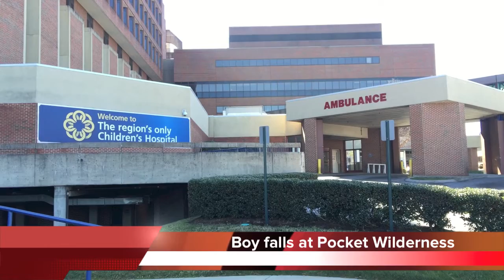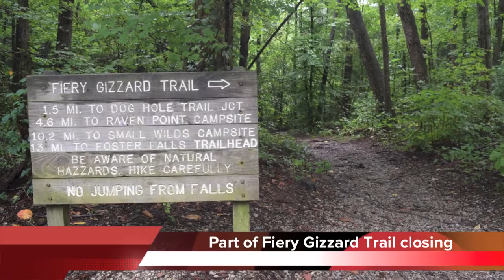Chattanooga News - August 24, 2015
A 14-year-old boy was shot four times in Chattanooga Sunday afternoon.

It happened around 5 p.m. in East Lake.

He was hit in the chest, thigh, and arm. Police say that when they arrived he was alert and walking around.

He was taken to the hospital and is expected to survive.

Police say they have no information on who may have shot him.
A woman says she was raped in the ER at SkyRidge Medical Center in Cleveland.

Stacey Cordell was taken there January 24th after deputies suspected she overdosed on medication.

Cordell believes a male hospital employee took advantage of her in her room while she was unconscious.

But police say there’s no way a rape happened there and the hospital says it didn’t find any evidence.

Now District Attorney Steve Crump has ordered Cordell’s rape kit to be tested by the TBI.
A jury says a student’s rights were not violated after a mom claimed her daughter was strip-searched by a school nurse.

The mom was suing the Hamilton County Department of Education.

The search allegedly happened while the five-year-old attended Apison Elementary School in 2012.

The mom said her child, who is handicapped, was searched multiple times without her permission after a teacher believed she contracted herpes from the girl.
A 14-year-old boy fell at the Blue Hole in the Pocket Wilderness Sunday.

Authorities haven’t said how the boy fell or how badly he was injured.

He was taken to the Children’s Hospital at Erlanger.
Another Cleveland police officer has resigned.

Sergeant Eddie Bonnett had been placed on leave for texting an inappropriate photo to a subordinate.

Two sources say Bonnett texted the woman a naked photo of himself.
A former North Georgia sheriff’s deputy has been killed by a suicide car bomber in Afghanistan.

46-year-old Barry Sutton of Rome was previously a deputy in Floyd County.

He was in Afghanistan to train local officers in law enforcement.
The CEO of Blue Cross BlueShield of Tennessee is retiring.

Bill Gracey will leave at the end of August. He became CEO in 2013.

Chief operating officer J.D. Hickey will become the health insurer’s next CEO.

The 44-year-old joined BlueCross in 2011.
Part of one of the nation’s top-rated trails is closing.

Fiery Gizzard Trail will close at Raven point in December.

It’s all because the segment lies on private land in Grundy County that a landowner wants to sell.

Volunteers have just months to reroute the 13-mile trail. Officials say the new segment will be much steeper and more difficult.
Former Tennessee Representative Joe Carr is endorsing Ted Cruz for president.

Carr says Cruz has taken on the establishment in both parties, even when it was unpopular.
Finally, The Chattanooga visitor’s bureau has hired its first music marketing director.

Mary Howard Ade’s job will be to sell the city’s music scene around the region.